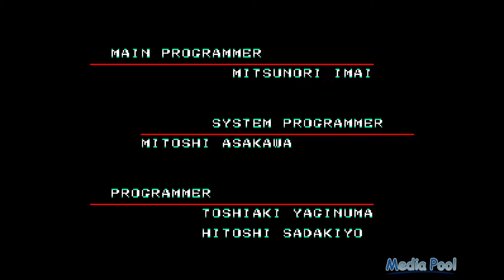Imperium (SNES) Playthrough longplay video game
Imperium is a vertical scrolling shooter developed by Jorudan and published by Vic Tokai.